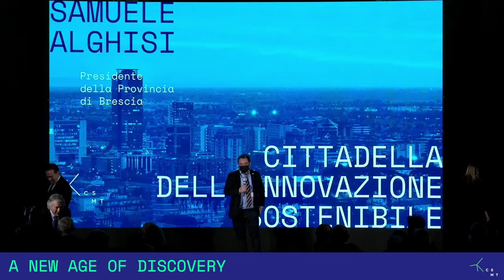Samuele Alghisi - Presidente della Provincia di Brescia